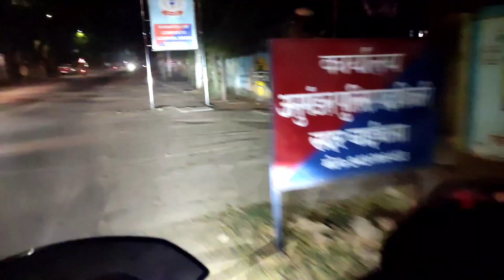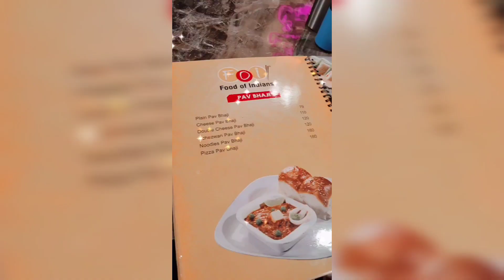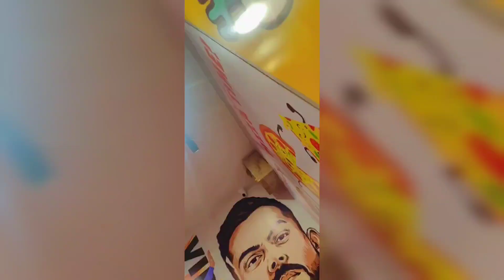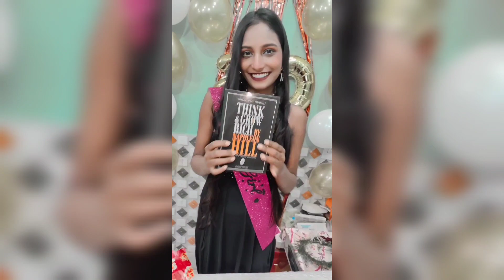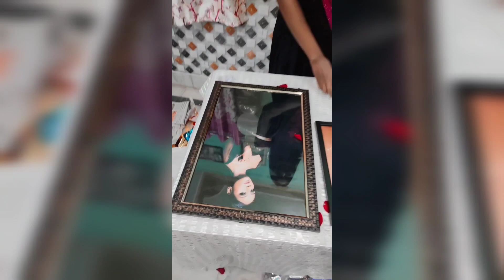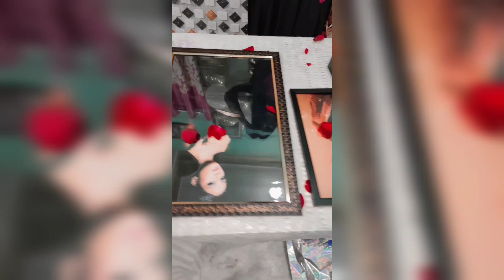My birthday vlog